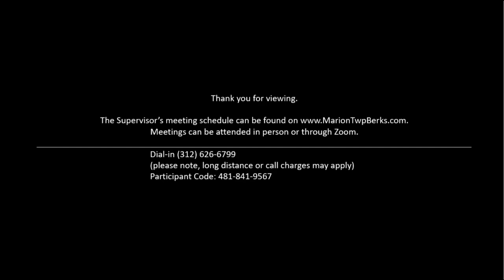Marion Township Workshop Meeting - December 16th, 2023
Meeting held in person and via Zoom.
In Attendance:
Melissa Benjamin (Assistant Secretary)
Valerie Bittner (Assistant Secretary)